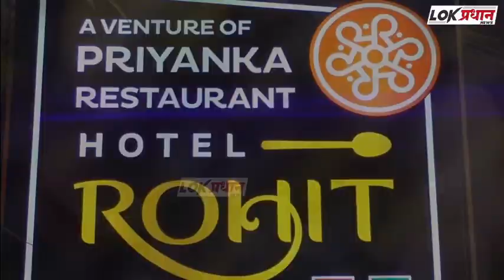विदर्भ कृषी केंद्र फोडून ३६ हजाराचा मुद्देमाल लंपास ; काही तासात चोरटा अटक